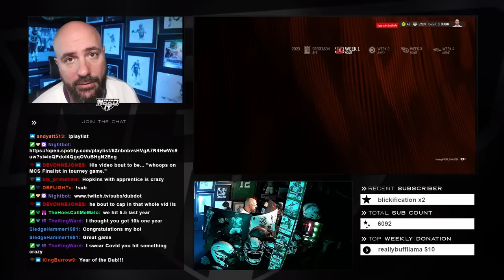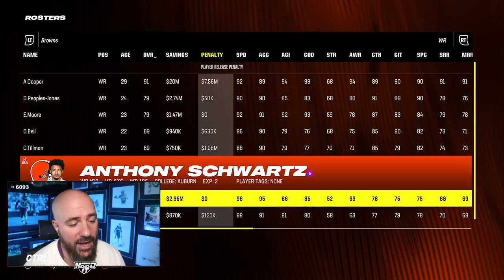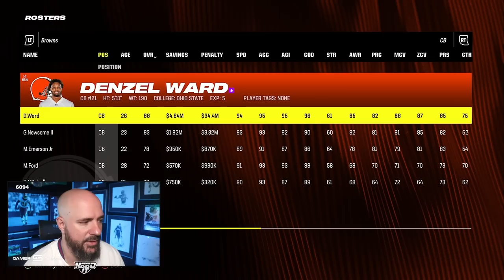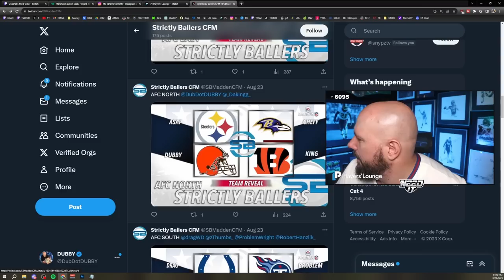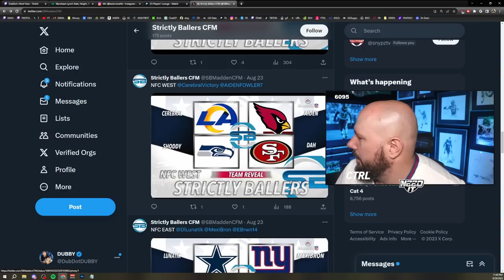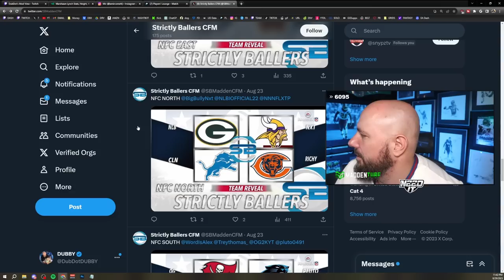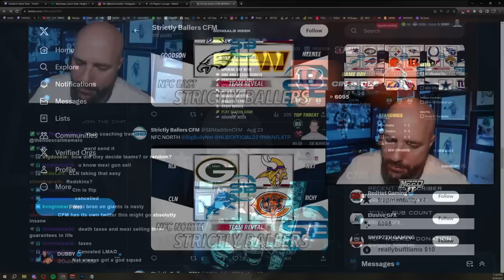WE TOOK OVER THR BROWNS IN OUR NEW CFM!!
DubDotDUBBY.com